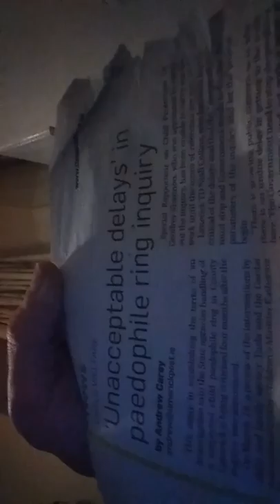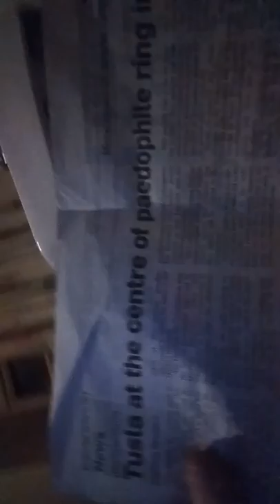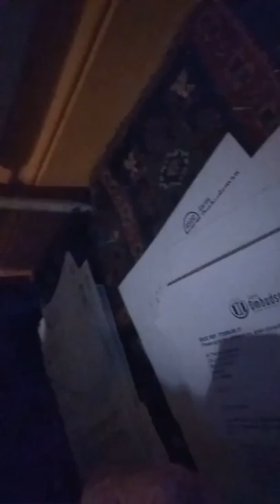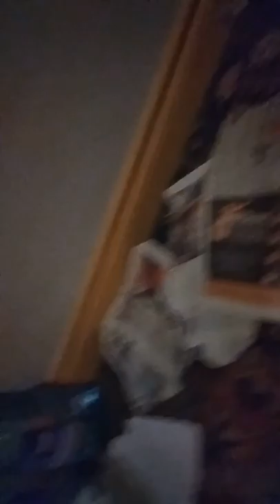Just a priliminary to the Incest Plague Clonmel (body of work and recordings /documentary)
How Ireland handles abuse/state care/tusla.